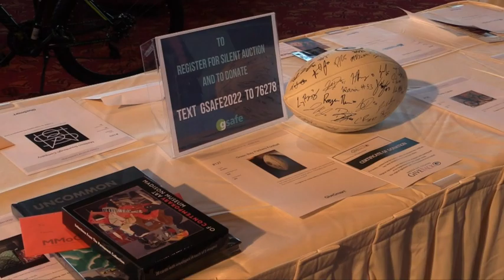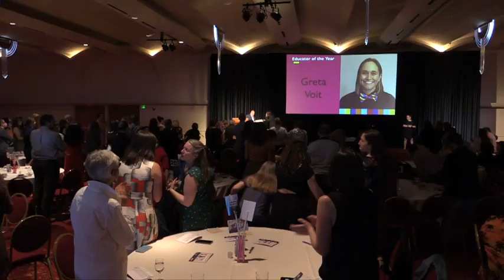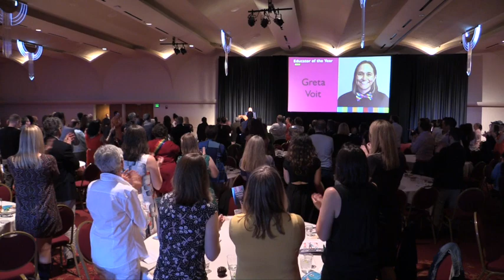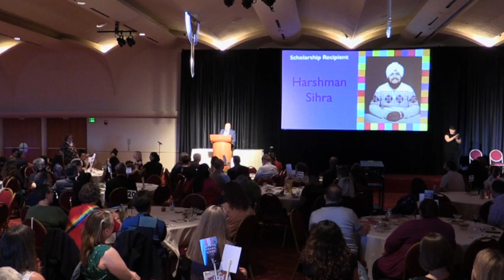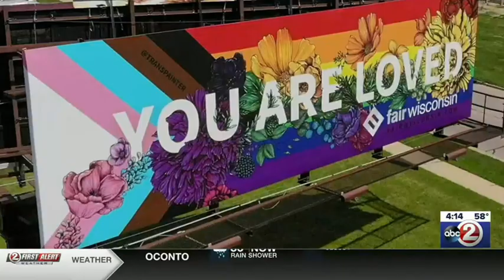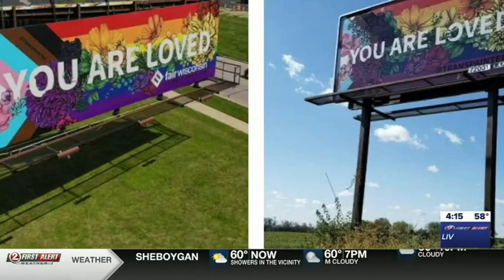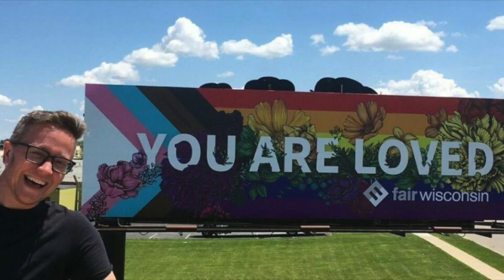GSAFE2022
00:00 - Intro
05:28 - OutKast Alterations
08:22 - Greta Voit
15:02 - Harshman Sihra
20:05 - Amir Lee
21:44 - Dr. T.J. McCray
28:29 - Astrid Zambori
36:39 - Rae Senarighi